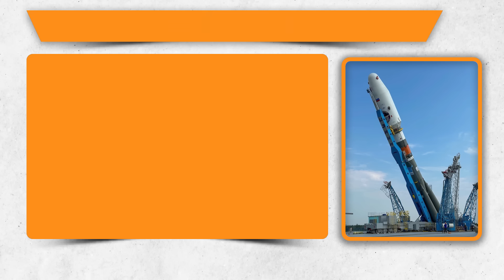दोस्त Russia भी चांद पर कूदा, ISRO का रिकॉर्ड तोड़ देगा Roscosmos ! Chandrayan 3 vs Luna-25 Moon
दोस्त Russia भी चांद पर कूदा, ISRO का रिकॉर्ड बनने से पहले तोड़ देगा Roscosmos ! Chandrayan 3 vs Luna-25 Moon